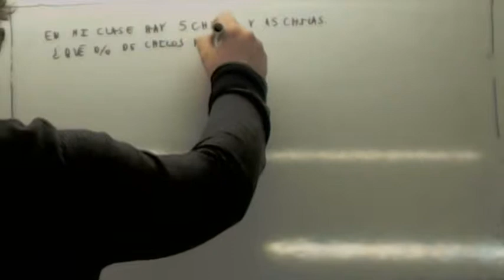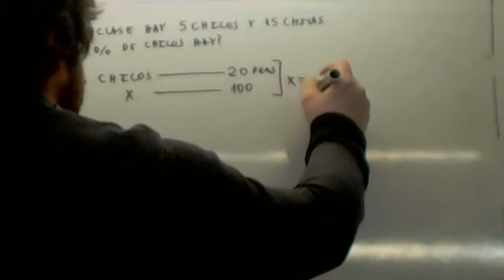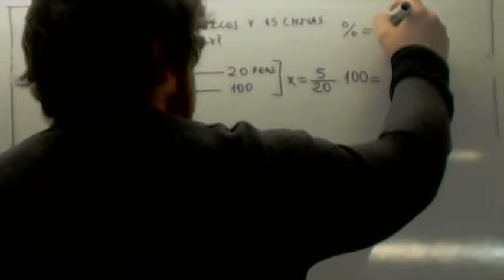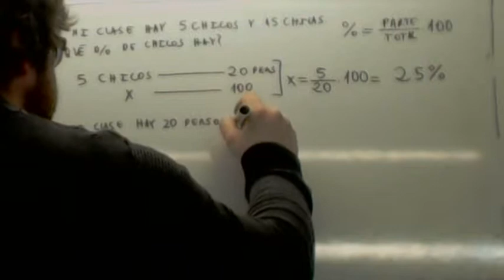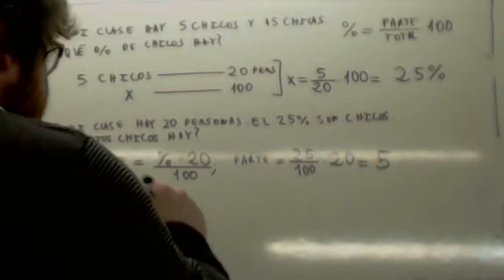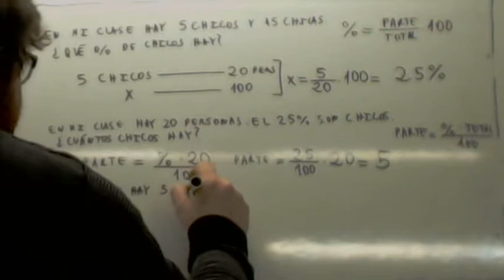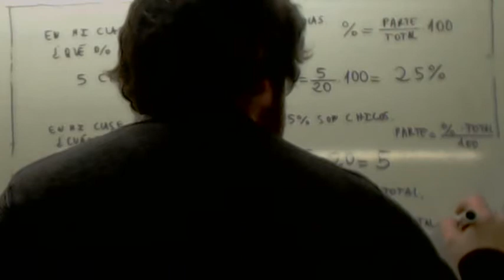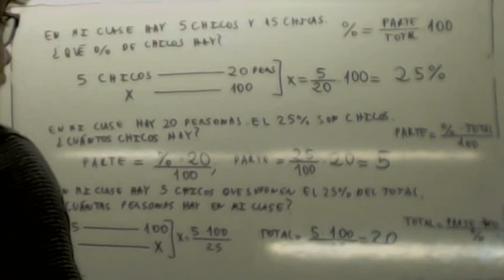Como sacar porcentajes Usero